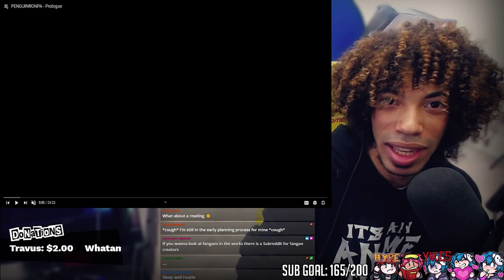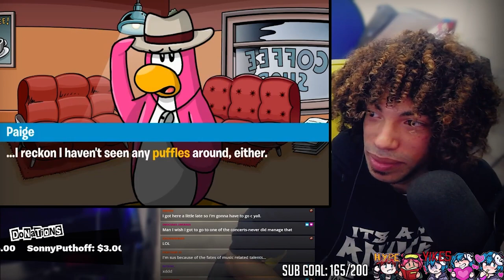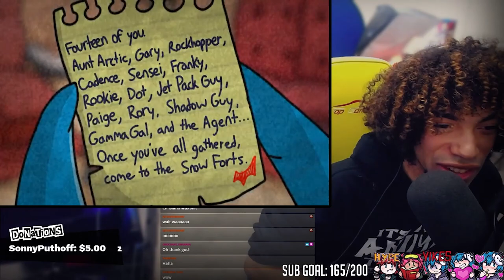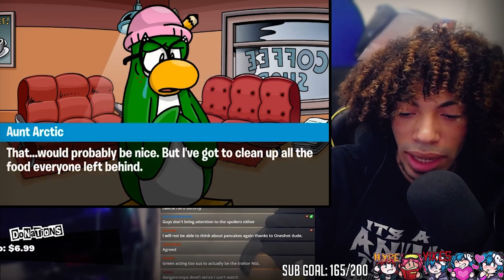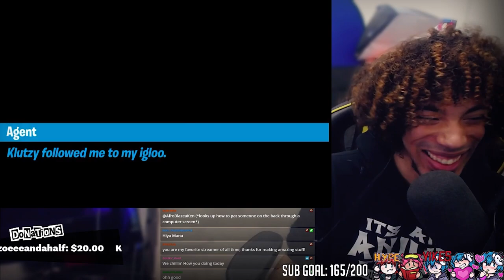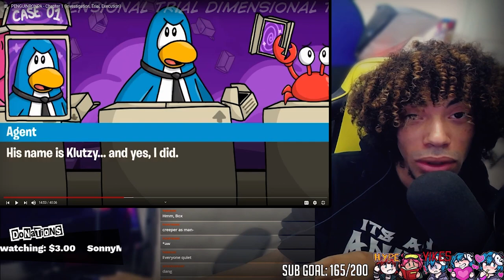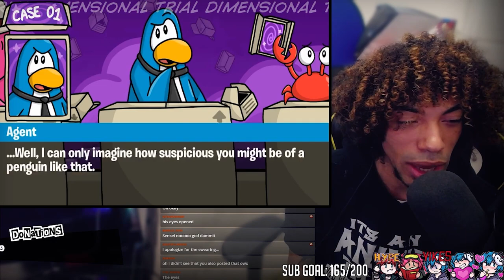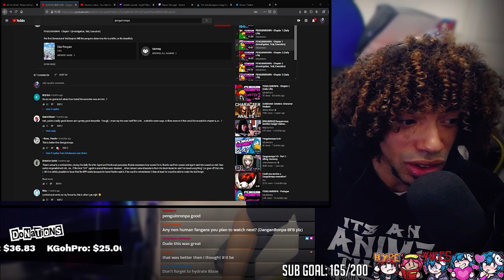PENGUINRONPA - Prologue + Chapter 1 Trial + Execution [REACTION]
This series was unexpected. I wasn't expecting it to be this good. I love it!